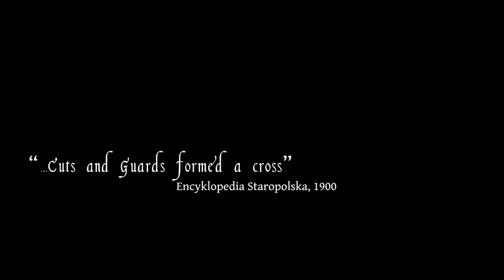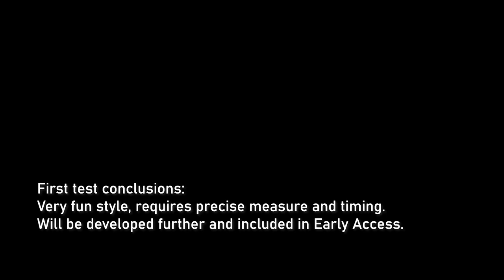Hellish Quart - Cross Art saber fighting style - first test | Fencing Game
This is pre-alpha, pre-Early Access, first test of some cross art (Sztuka Krzyżowa) saber animations. We test if such way of fighting is effective within the current game fighting system.

What we wanted to test:
We wanted to try to make a fighting style, that uses continuous moulinets and wide cuts to attack and at the same time parry incoming cuts. This is one of the interpretations of how lost Polish saber style might have worked.

The results of the test:
Yes, you can totally do a moulinet dance with sabers. …If your opponent complies.

At least with Hellish Quart physics based mechanics, parrying opponent's cuts by cutting into his attack in exact moment, like in the movies, is very, very hard. Because a started opponent's attack is always faster than your reaction to it (at least by 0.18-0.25s if you have good reflexes).

Also, your opponent doesn't want you to do that, and actively tries to desynchronize to get the opportunity to hit you, between your attacks. Perfect synchronization of sabers doing this chained-moulinet dance falls apart, the moment you realize that "maybe I'll try to actually hit him, instead of his sword". But that's ok, I expected that, as it seems to happen in sparring too.

It's a video game though, and we love cool concepts like that, so I bet we can try to make this work better as we develop the game further!

Hellish Quart is a fighting game about sword dueling, in which the blades clash using engine physics, and the characters use motion captured fencing techniques. Play as one of many 17th century warriors and use sabers, rapiers, broadswords and many other blades in single player campaign, arcade, or local multiplayer with friends.

- like our facebook page to get all updates!